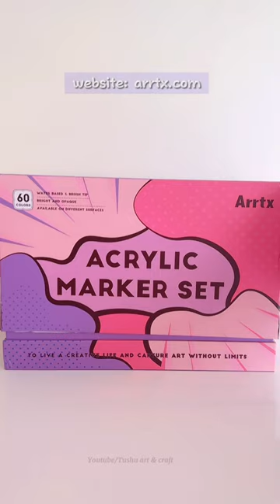Unboxing & Review Arrtx 60-Colors Acrylic Marker 60B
♡ Arrtx 60-Colors Acrylic Marker Brush Tip Art Supplies 60B

📅Period: March 9 - April 3
🔈Let's join arrtxeastercanvas to win fabulous prizes!!

📌 Acryic Markers

Arrtx Paint Pens 60 Colors Acrylic Marker Brush Tip Art Supplies 60B